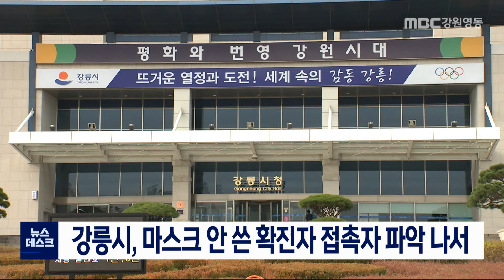[단신] 강릉시, 마스크 미착용 확진자 접촉자 파악나서 210201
강릉지역을 방문한 다른 지역 확진자가
 장시간 마스크를 쓰지 않은 것이 확인돼
 방역당국에 비상이 걸렸습니다.
◀ＥＮＤ▶
강릉시에 따르면,
인천 미추홀구 437번 확진자 A씨가
 지난달 29일 KTX를 이용해 강릉을 온 뒤
 포남동의 의류 매장을 방문하면서
 장시간 마스크를 착용하지 않았다고
 밝혔습니다.

이에 따라, 강릉시는 재난문자를 통해
 지난달 29일 오전 확진자와 동선이 겹친
 매장 방문자에 대해
 반드시 검사를 받을 것을 당부했습니다.

또, A씨와 당시 방역수칙 위반자에 대해서는
 감염병 관계법에 따라
 모두 과태료를 부과할 예정입니다.//